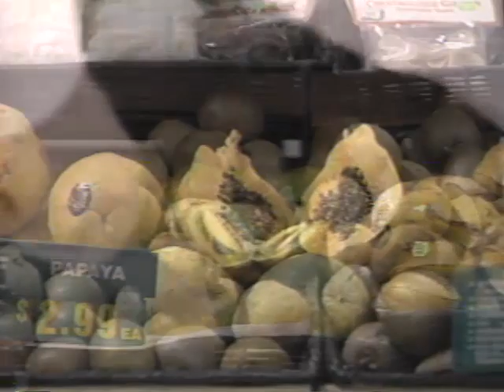Casa e Cucina - Tom Collora and the St. Louis Bocce Club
1995 - Tom Collora making pasta sauce and a conversation at the Italian-American Bocce Club of St. Louis with Lou Salamoni.